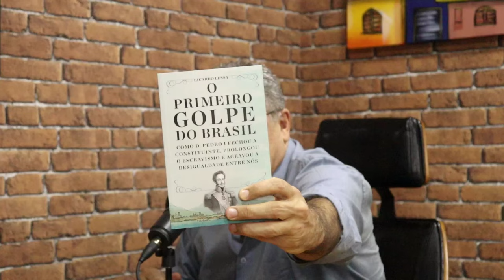O golpe de Dom Pedro I, o primeiro de muitos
🤩 O 21º episódio do podcast Papo Reto já está no ar!

🎙️O convidado desta semana é o jornalista e escritor Ricardo Lessa.

Lessa é autor do recém-lançado livro “O Primeiro Golpe do Brasil”, que desconstrói a imagem heroica de Dom Pedro I contada nos livros de história. Dom Pedro I foi responsável pelo primeiro golpe do Brasil, a proclamação da independência. A partir de então, a trajetória do autoproclamado imperador trouxe consequências significativas para a economia do país, atrasou o desenvolvimento econômico e prolongou a escravidão. Dom Pedro também foi responsável por fechar a Assembleia Constituinte com o apoio dos militares, pois desejava ampliar seus poderes. A monarquia moldou a forma de fazer política no país e a relação dos militares, que ao longo dos séculos participaram de outros golpes no Brasil.